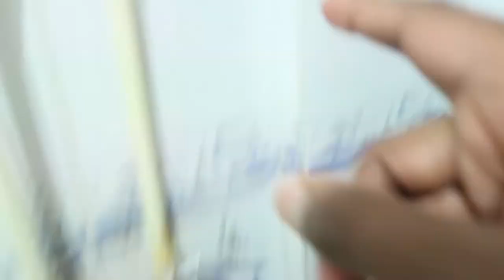HOW TO BE A GOOD PARENT ?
Thats how you become a good parent!!